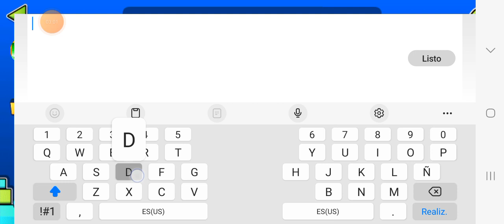Esto es IMPOSSIBLE PERO Sera mi siguiente extreme?